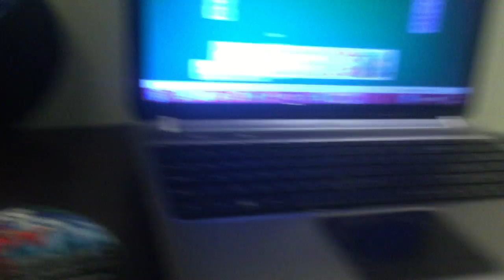jax car wash